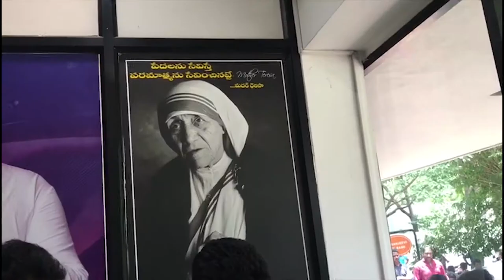Gang Leader Movie Teaser Launch | Mohan Krishna, Harini Reddy | POCOFY